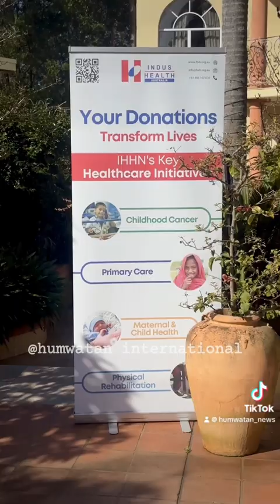Indus hospital Australia chapter